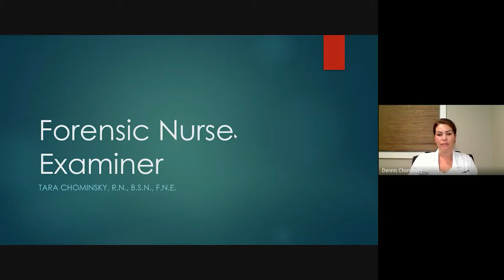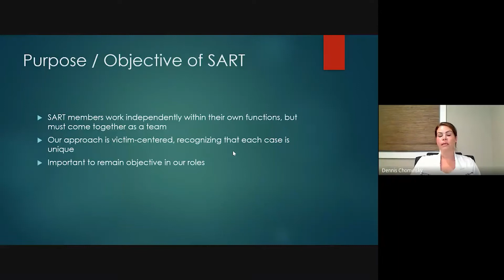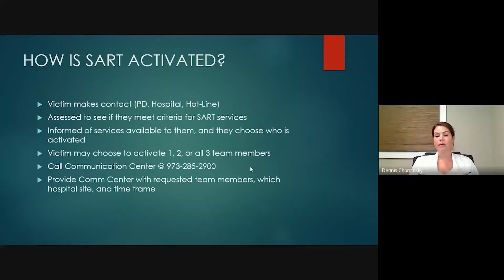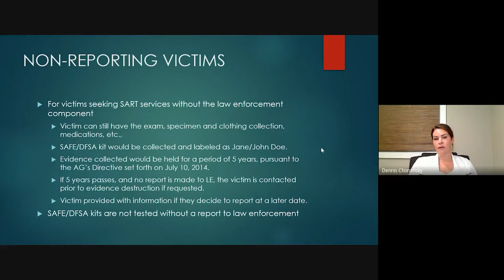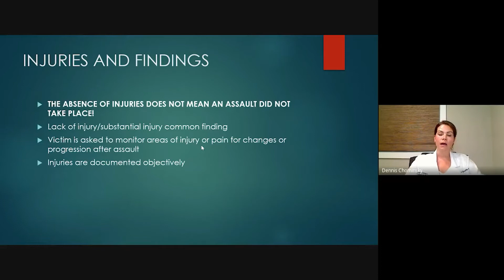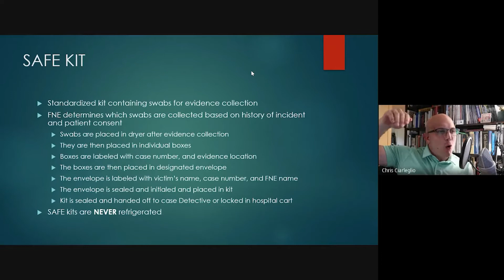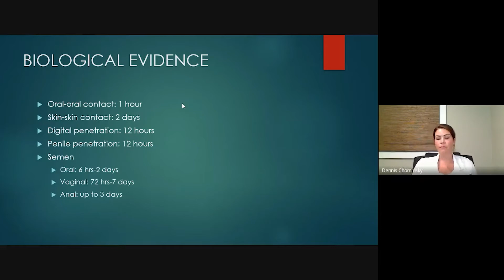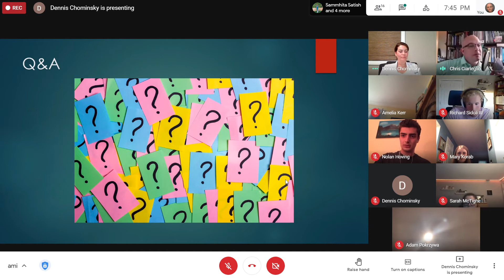AMI | TeaTime #03 | Tara Chominsky, RN, BSN, FNE-SA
Tara Chominsky, RN, BSN, FNE-SA
1 June 2021

Morris Catholic High School
200 Morris Avenue, Denville, New Jersey 07834